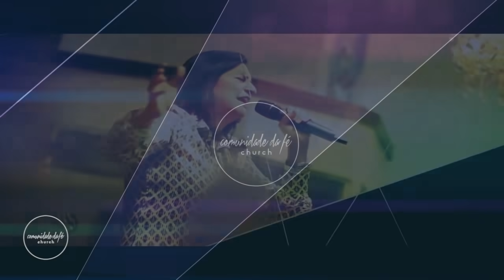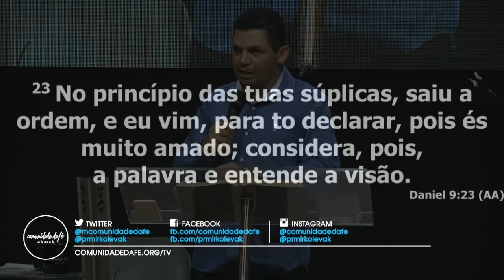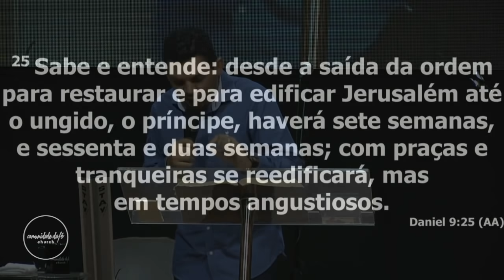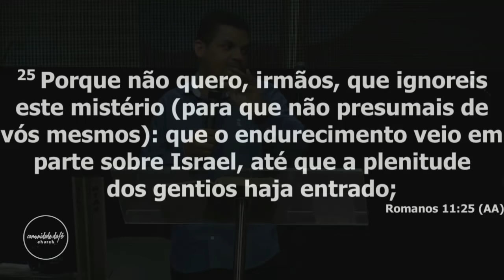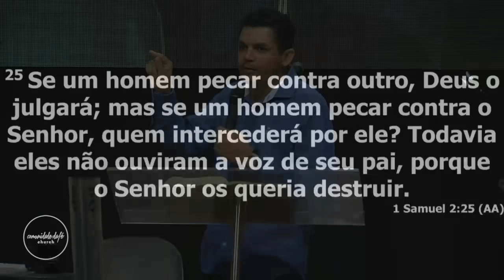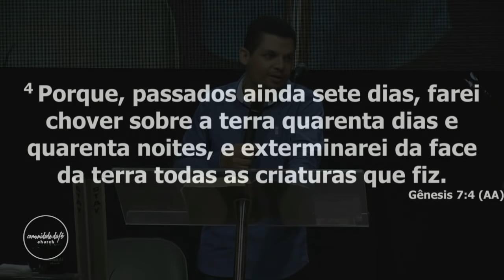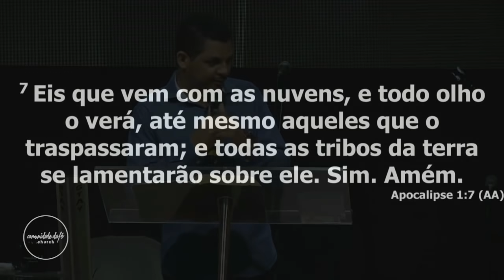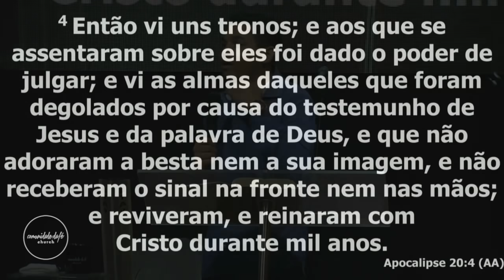Eduardo Reis // A grande tribulação e o arrebatamento dos vencedores